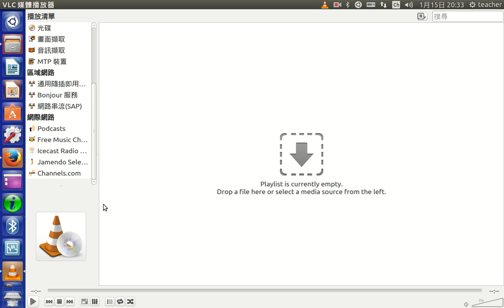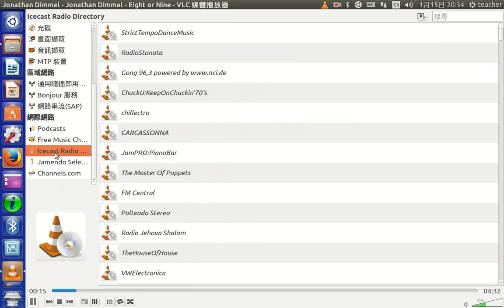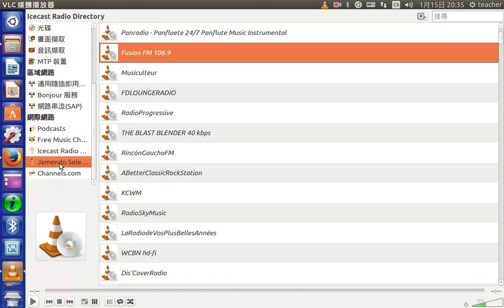a13收聽廣播電台